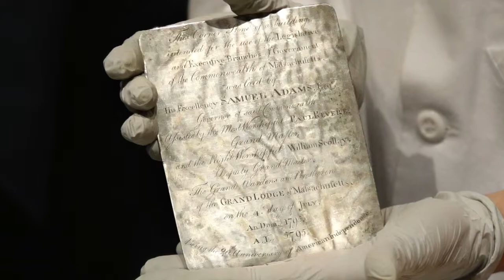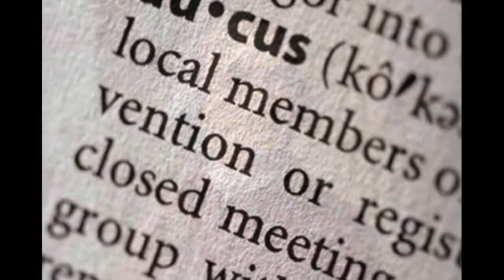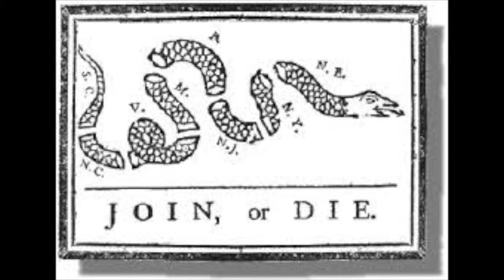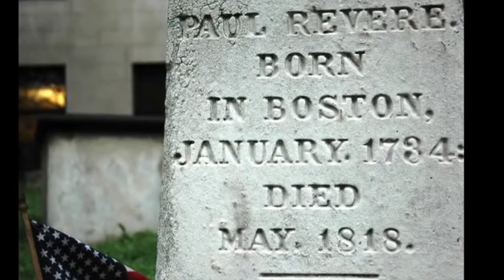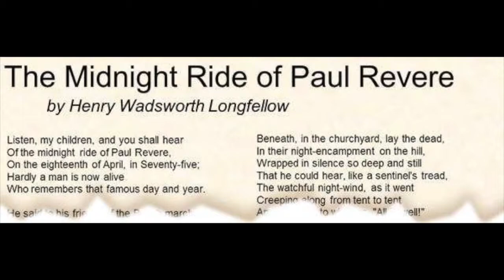Paul Revere History 1 Presentation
Paul Revere's Biography